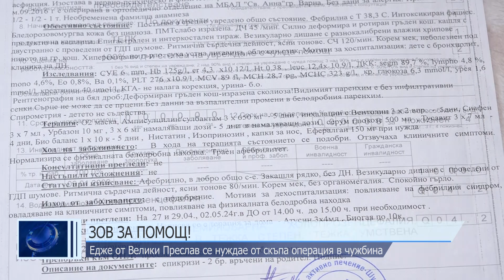Зов за помощ!